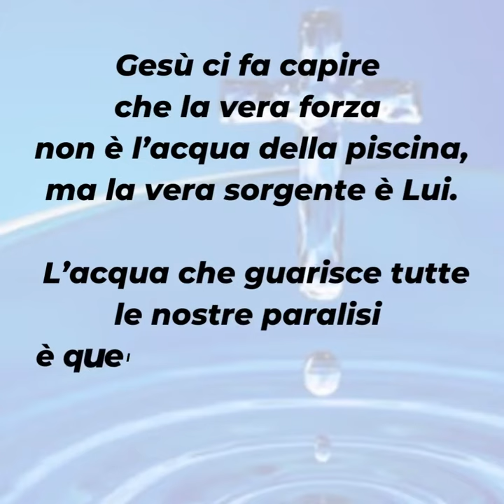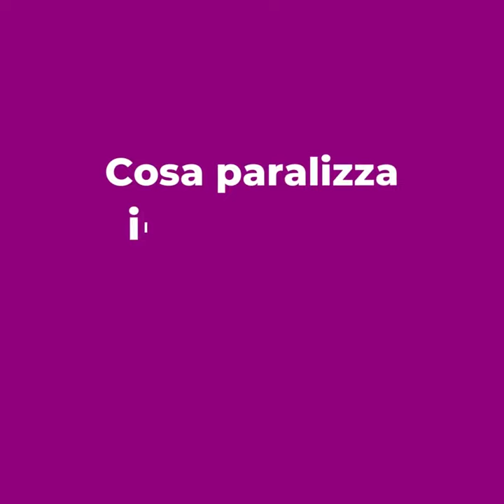PAROLE DI QUARESIMA 2022 ▪ Martedì 29 marzo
📖 Gv 5,1-16

Il paralitico del Vangelo di oggi era così privo di speranza che neanche gli viene in mente il pensiero di chiedere la guarigione a Gesù, che è il primo a muoversi e a parlare.
Questo paralitico rappresenta la paralisi del nostro cuore, pronto a dare la colpa agli altri dicendo che non ci aiutano o che ci calpestano.
Gesù ci fa capire che la vera forza non è l’acqua della piscina, ma la vera sorgente è Lui. L’acqua che guarisce tutte le nostre paralisi è quella che uscirà insieme al sangue dal suo costato aperto.
Ci invita sotto la sua croce per immergerci nella “piscina” della sua immensa misericordia.

▪ Nei momenti di disagio, mortificazione o sofferenza tendi a colpevolizzare gli altri?
▪ Cosa paralizza il tuo spirito in questo periodo della tua vita?